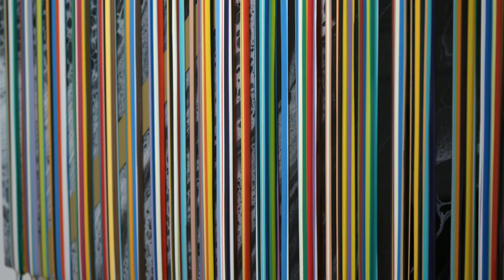Hidden Truths: New Paintings by Francisco Valverde at the Fort Wayne Museum of Art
Francisco Valverde's (Mexican, b. 1972) newest work utilizes plastic materials to build complexity, with powerful lines to create direction, suggestive backgrounds, mysterious forms, and varying depths to create a story. Obsession and freedom are two words that Francisco uses to describe his current work: the obsession of daily routine, and the freedom he experimented with as a child drawing and scribbling on a piece of paper for the very first time. He recognizes that perhaps a certain commitment to tradition survives in the smooth finishes of his paintings. These paintings also remind the artist of the colorful, shiny candies he used to eat as a child at local fairs.

This exhibition was curated by Amanda Shepard, vice president and COO and is on display at the Fort Wayne Museum of Art in Indiana February 22-August 30, 2020.

This exhibition is sponsored by Clifford and Eve Clarke, Fred and Mary Anna Feitler, Anonymous (6), Kathy Callen and John Powell, and Kathleen Summers through their gifts to the 2019 FWMoA Annual Fund. Support for the exhibition was inspired by Jeanne Blines of Bloomington, Illinois. This video was created by the Fort Wayne Museum of Art and 07 Films.